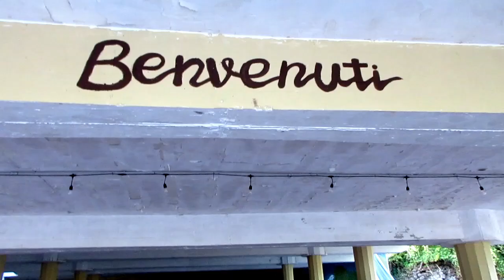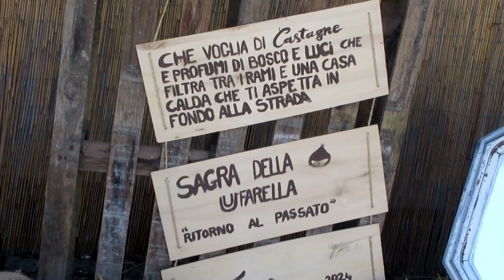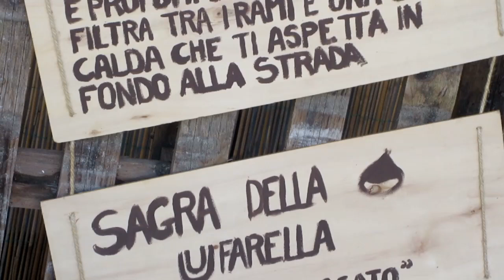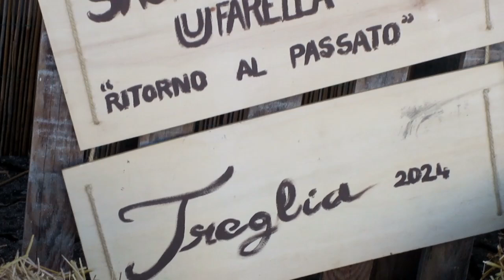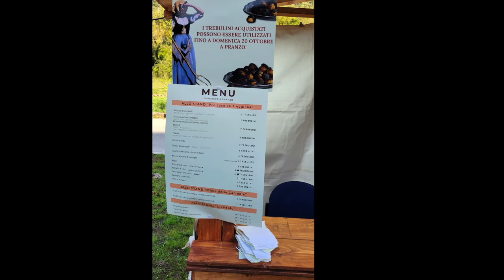V FUNICIELLO TREGLIA SAGRA DELLA CASTAGNA 2024